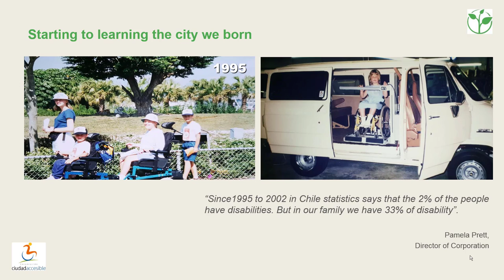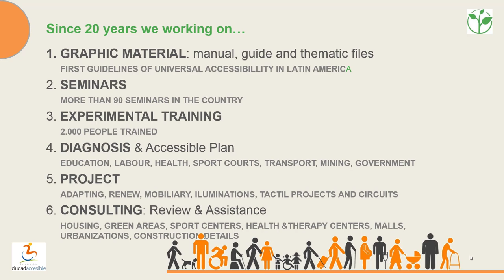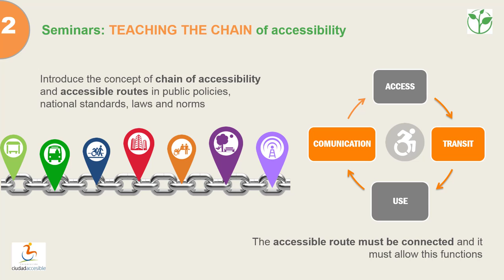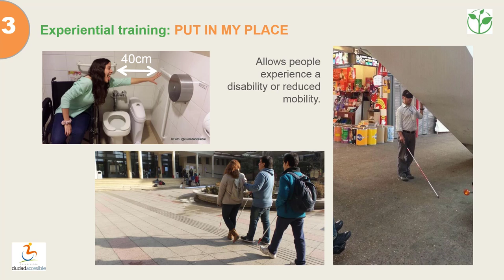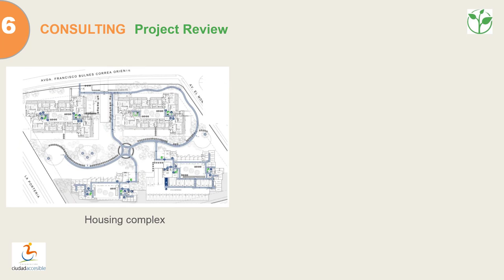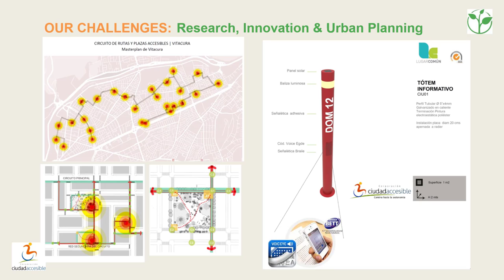Planning and building accessible cities, simplified | Innovative Practice 2018